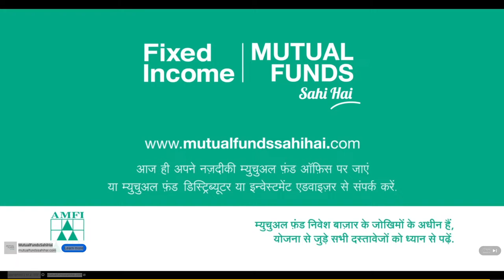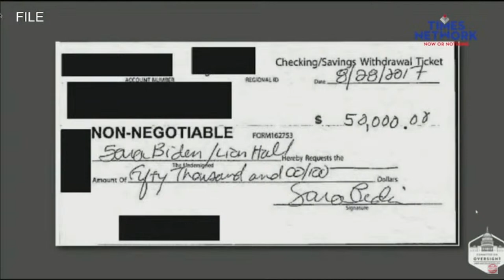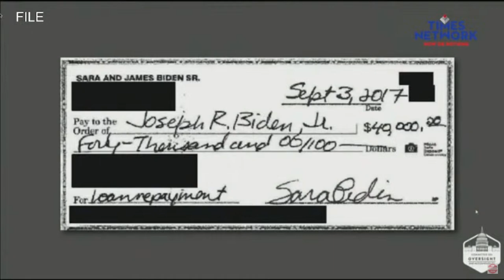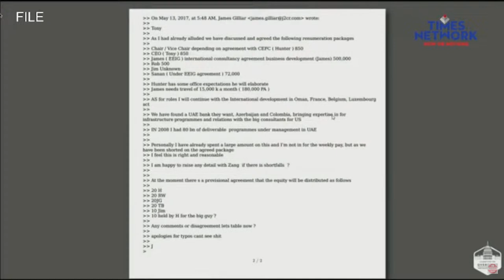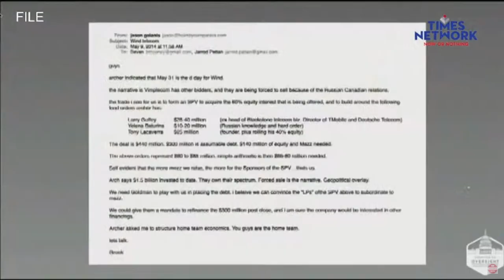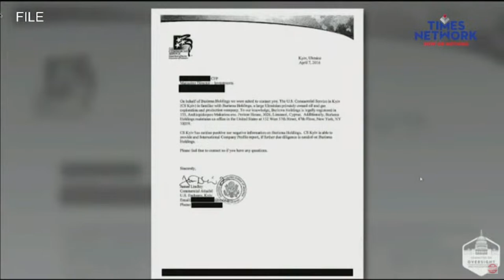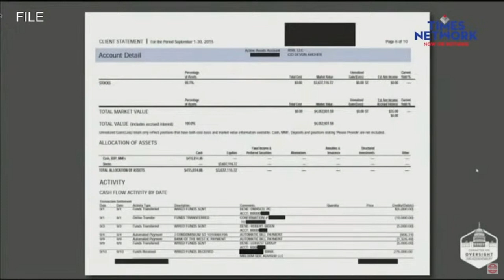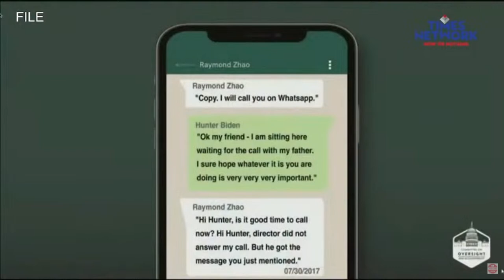Joe Biden Impeachment News LIVE | US Congress | Mirror Now LIVE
LIVE Joe Biden News, Biden Impeachment LIVE, US Congress, Biden Impeachment Hearing, Times Now. On March, 20, the House impeachment inquiry into President Joe Biden has hit a crossroads, lacking a political appetite from Republican ranks to push forward with impeachment, but facing political pressure nevertheless to deliver after 15 months of work.